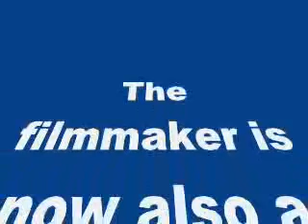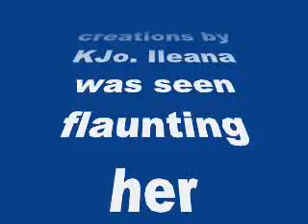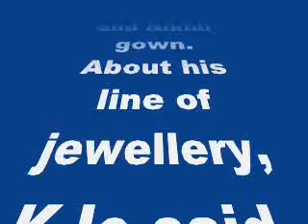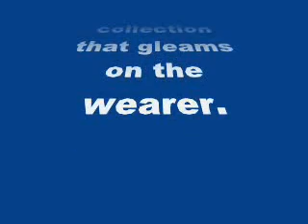Karan Johar launches his jewellery collection-review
Karan Johar launches his jewellery collection

The filmmaker is now also a jewellery designer…
Adding yet another feather to his hat, Karan Johar recently launched the line of jewellery he has designed for Gehna jewellers.
The filmmaker has ventured into a variety of arenas like acting, designing clothes and now designing jewellery. His collection was showcased recently by Gehna jewellers. Happy Ending actress Ileana D’Cruz walked the ramp along with Homeland star Nimrat Kaur. Both the actresses wore creations by KJo. Ileana was seen flaunting her curvaceous bod in a monochrome Shantanu and Nikhil gown.
About his line of jewellery, KJo said, “Creativity has a limitless horizon. I have always enjoyed designing and at the same time, I am always open to experimentation. When the opportunity came along to design for Gehna Jewellers, I took it up as a challenge. The underlying idea was to design a collection that gleams on the wearer. We have used an exotic mix of metals and stones crafted in contemporary silhouettes to design a collection for men and women that is glamorous yet wearable. Working with the Gehna team has been a great experience.”
Well we look forward to Karan experimenting more and letting his creative juices flow in more fields of art!